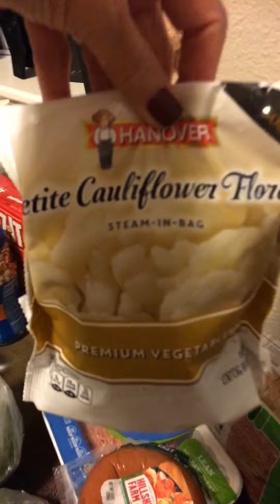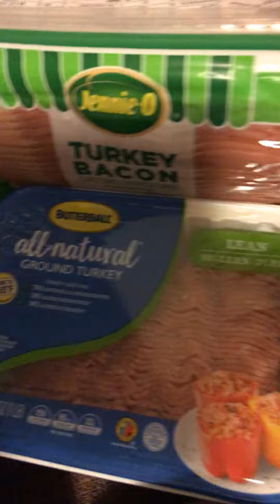Debra’s Quite Corner/first shopping haul! Never say never!😂🤣😅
A shopping service did a pretty good job getting my Groceries. You go to the website Instacart you make your order ,check out, pay 💰 on line and they deliver it right to your door it’s a real blessing to these types of services when you can’t get to the store. Love ❤️✌️